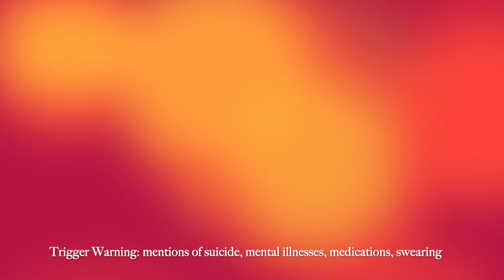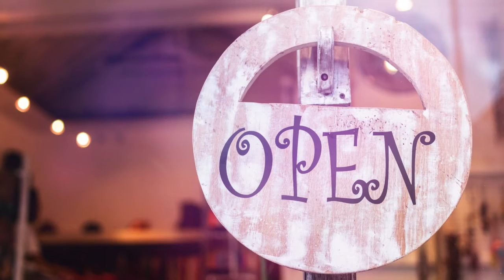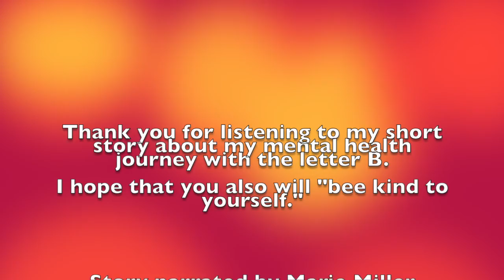The Letter B: A Mental Health Journey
A very short told story of getting diagnosed and coming to terms with having BPD.

All pictures credited to unsplash.com, and music from iMovie.

Story written and narrated by Marie Miller for class purposes.